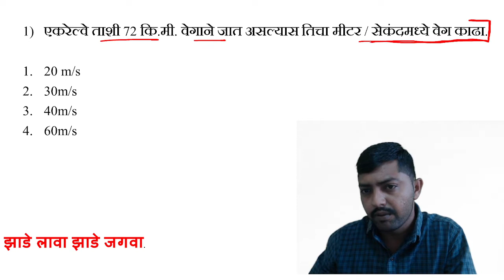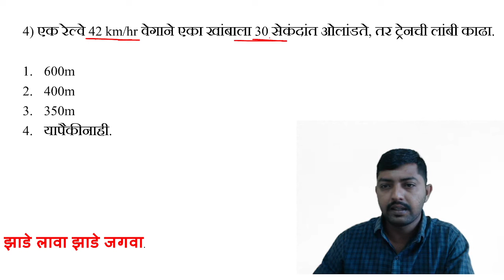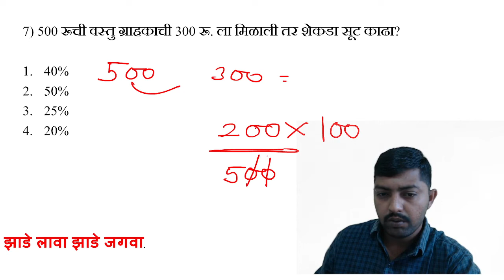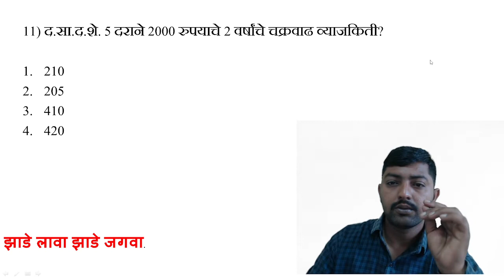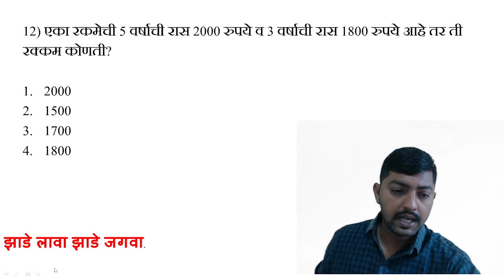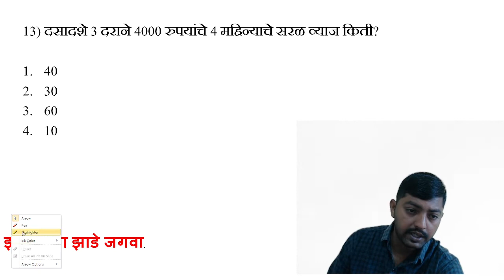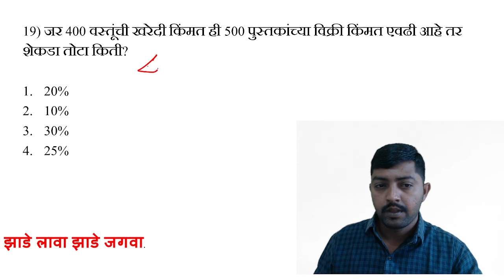Police Bharti Maths & Resoning | गणित & बुद्धिमत्ता | police bharti question paper 2022 | praful sir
पुणे महानगरपालिका भरती Teligram

👉girls-1 पुणे महानगरपालिका भरती फक्त👉 ( मुलींचा ) ग्रुप .